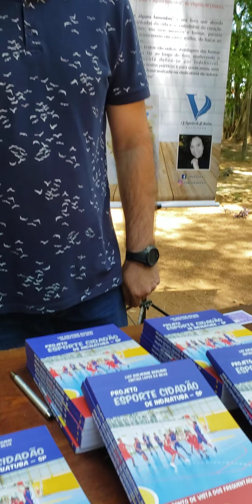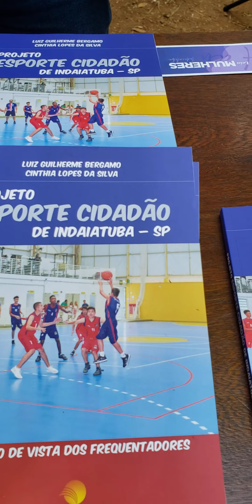Secretário-adjunto de Esportes expõe livro em Encontro de Escritores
O secretário-adjunto de Esportes de Indaiatuba, Luiz Guilherme Bergamo, expôs, no Encontro de Escritores, o livro de autoria dele e de Cinthia Lopes da Silva, que faz uma abordagem sobre o projeto Esporte Cidadão, implementado pela Secretaria Municipal de Esportes, sob o ponto de vista dos frequentadores. Confira!

(Reportagem e Imagens: Patrícia Lisboa/Dropes)